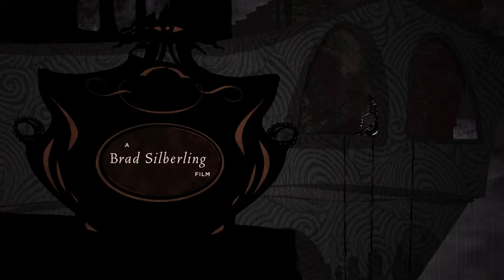A Series of Unfortunate Events - End Credits Title Sequence (HD 1080p)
Creative Director: Brent Watts
Director/Designer: Jamie Caliri
Character Designers: Joe Esquibel, Justin Reynolds
Layout Artists/Lead Animators: Todd Hemker, Benjamin Goldman
Animators: Chris Meyer, Joel Fox
Illustrators: Joe Esquibel, Tom Aaron
Typography/Text Layout: Scott Sorenson, Matt Manes
Backgrounds Artists: Celeste Rockwood-Jones, Roger Loveless
Production Coordinator: Mimi Vigh
Production Manager: Renee Cannon
Technical Producer: Benjamin Goldman
Producers: Mike Miller, Gary Levine
Production Company: Axiom Design & MWP/Caliri Productions